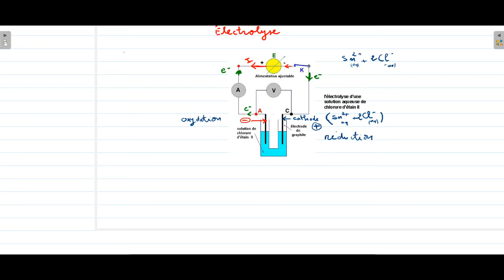Electrolyse -comment savoir la cathode et l'anode et les 2 demi équations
L'électrolyse est une méthode qui permet de réaliser des réactions chimiques grâce à une activation électrique. C'est le processus de conversion de l'énergie électrique en énergie chimique. Elle permet par ailleurs, dans l'industrie chimique, la séparation d'éléments ou la synthèse de composés chimiques. Elle intervient aussi dans la classification des corps purs.
L'électrolyse est utilisée dans divers procédés industriels, tels que la production de dihydrogène par électrolyse de l'eau, la production d'aluminium ou de chlore, ou encore pour le placage d'objets par galvanoplastie.
L'électrolyse se réalise dans une cuve contenant un ELECTROLYTE dans lequel sont plongées deux électrodes reliées aux bornes d'un générateur de courant continu
On appelle ANODE l'électrode reliée à la borne positive du générateur et CATHODE celle reliée à la borne négative du générateur.

L'ensemble constitue une cellule d'électrolyse.

Lors de l'électrolyse :
· l'ANODE est le siège d'une réaction d'OXYDATION : avide d'électrons, elle se comporte comme un oxydant ;
· la CATHODE est le siège d'une réaction de RÉDUCTION : source d'électrons, elle se comporte comme un réducteur.

L'électrolyse a de nombreuses applications industrielles comme le chromage, la dorure, la galvanoplastie, la préparation du chlore, la fabrication de la soude à partir de sel marin.

Par exemple, le chromage de pièce en acier se déroule ainsi :

· la pièce métallique constituant la CATHODE est plongée avec une ANODE en chrome dans une solution (l'ELECTROLYTE) contenant des ions de chrome (Cr3+) ;
· le générateur positionné entre l'anode et la cathode délivre un courant continu ;
· la pièce métallique gagne des électrons et attire les ions de chrome qui adhérent à sa surface.